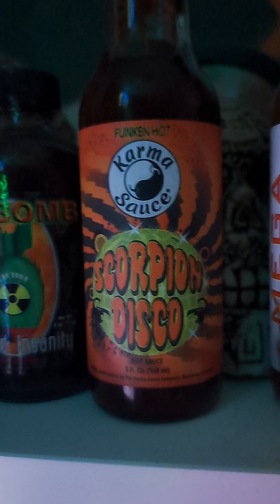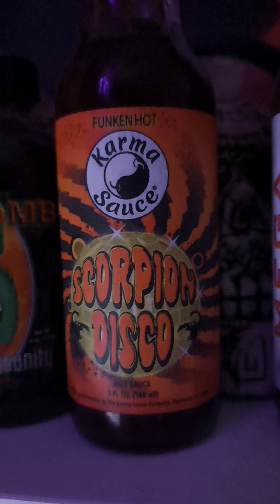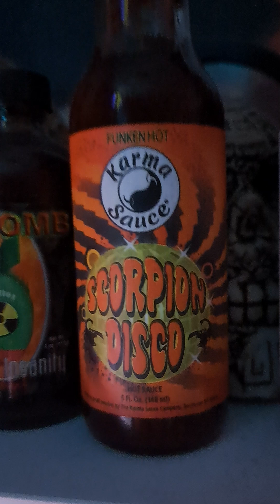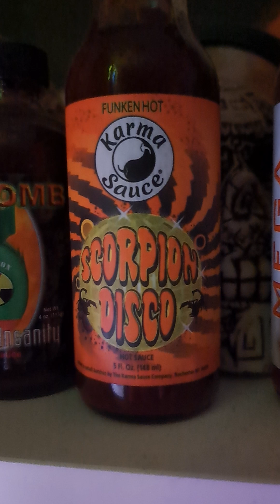YouTube still sucks.